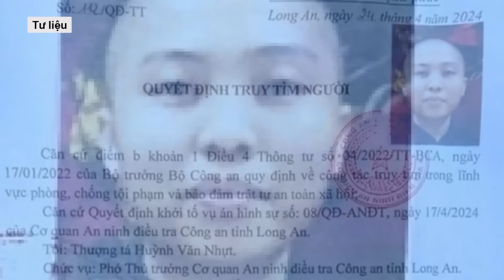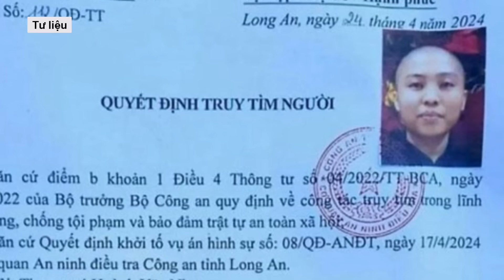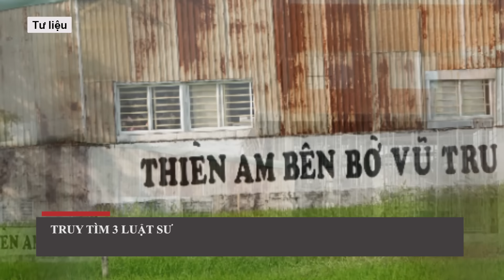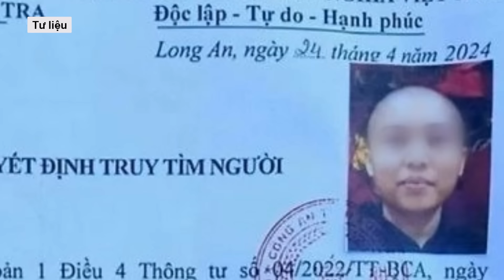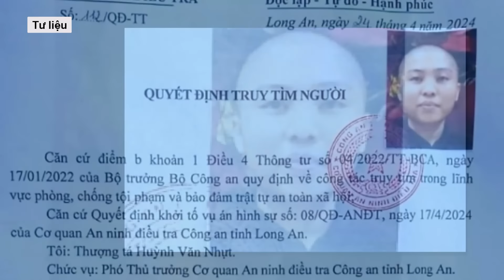Bí ẩn về con gái ruột Lê Tùng Vân đang bị truy tìm: Giữ “chìa khóa” bí mật của Tịnh Thất Bồng Lai?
Những tình tiết liên quan đến vụ án tại Tịnh Thất Bồng Lai vẫn đang được dư luận đặc biệt quan tâm khi những bí ẩn vẫn chưa được giải mã hết. Theo đó, Lê Thanh Kỳ Duyên là mắt xích quan trọng 'mắt xích quan trọng' của vụ án này. Đằng sau cái tên Lê Thanh Kỳ Duyên, ẩn chứa nhiều bí mật rúng động của Tịnh thất Bồng Lai.